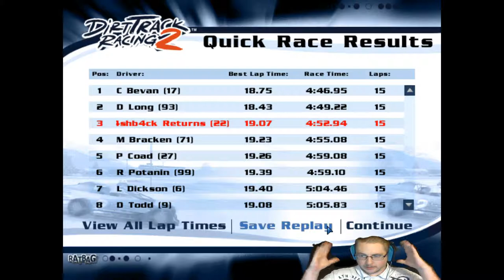Dirt Track Racing 2 | Testing New Setup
Hey everyone! I have a completely new setup that I'm testing out. Let me know if I'm too quiet, too loud, or if the quality is better or worse. Thanks!